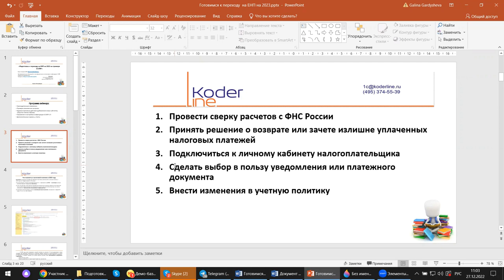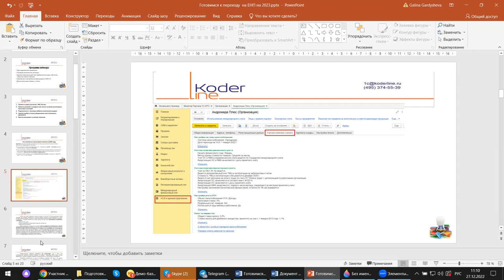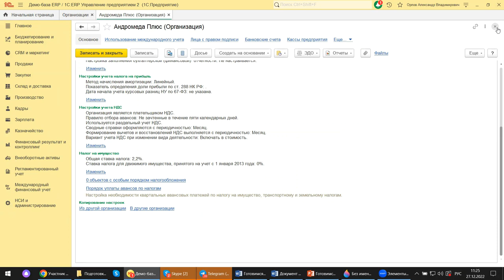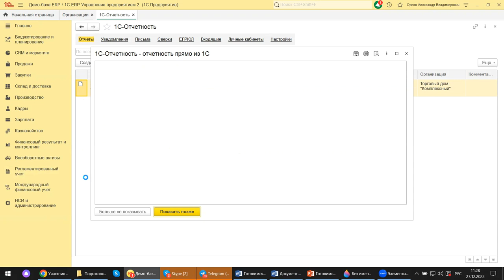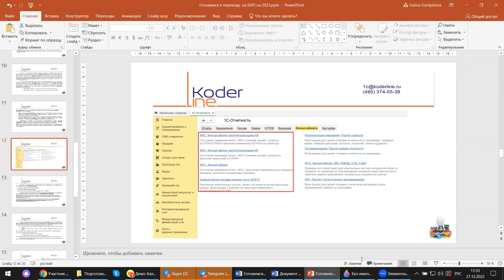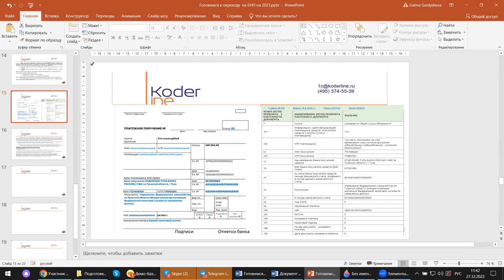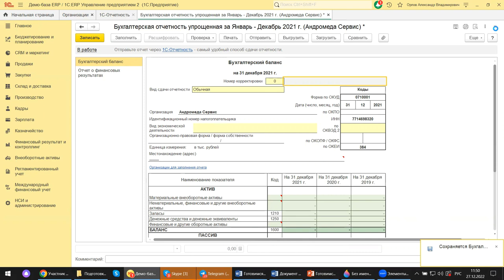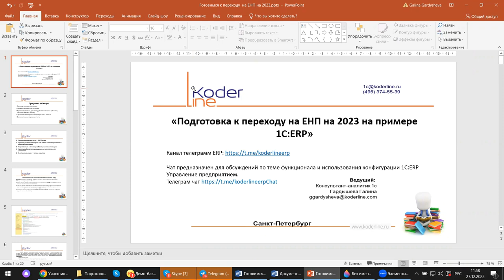Вебинар «Готовимся к переходу на ЕНП в 2023 на примере 1С:ERP»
Компания «Кодерлайн» провела вебинар «Готовимся к переходу на ЕНП в 2023 на примере 1С:ERP»

Описание
Подходит к завершению неспокойный 2022 год. Законодательно было принято много изменений, анонсированы новые системы налогообложений. Одно из самых обсуждаемых-переход на Единый налоговый платеж. Самое время заняться подготовкой к этому процессу и проверить настройки программного обеспечения. С помощью программы 1С:ERP проверим, что требуется сделать для корректного перехода, какие настройки проверить.

Программа
1.    Законодательные изменения.
2.    Проверка технических настроек.
3.    Административные действия (добавление новых субсчетов, открытия счетов в банках).
4.    Отражение в настройках конфигурации 1С:ERP 2.5
Дополнительные сервисы, отчеты.